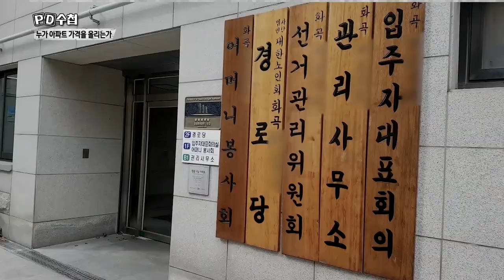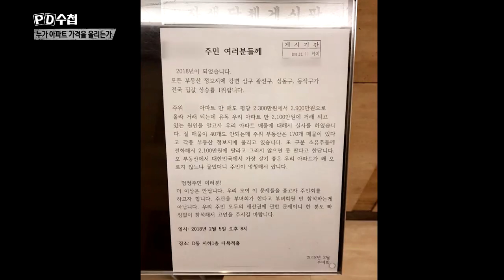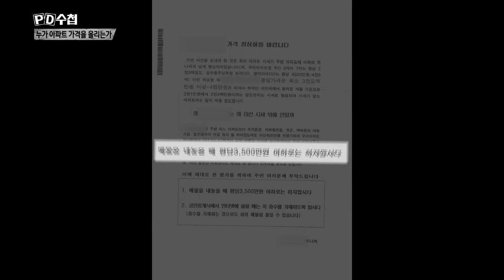아파트 가격 폭등! 가격담합의 실체는?